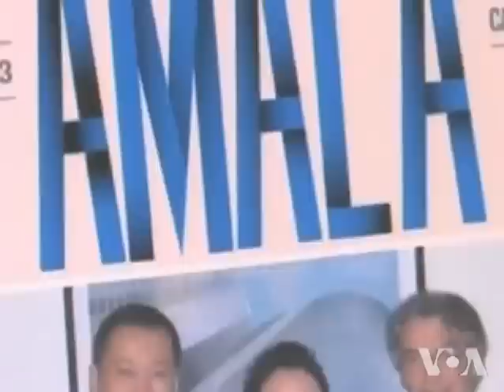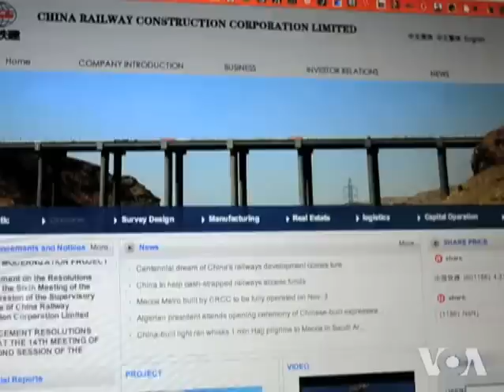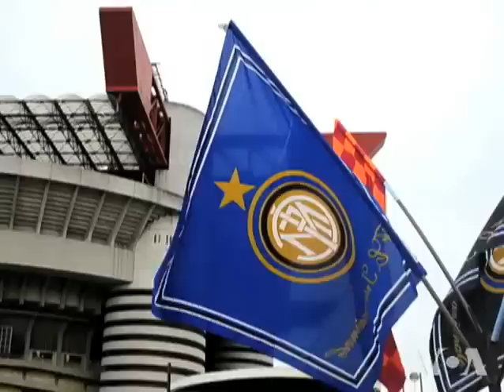Chinese BUY Share of Inter Milan Football Club